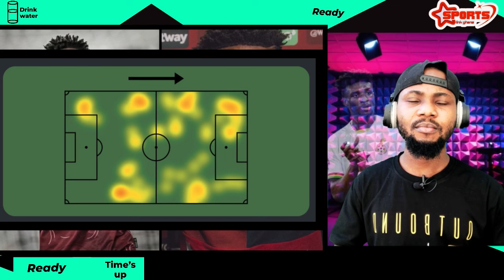KUDUS MOHAMMED FANTASTIC ASSIST TODAY IN WESTHAM 2-2 BURNLEY + PLAYER RATING & PERFORMANCE